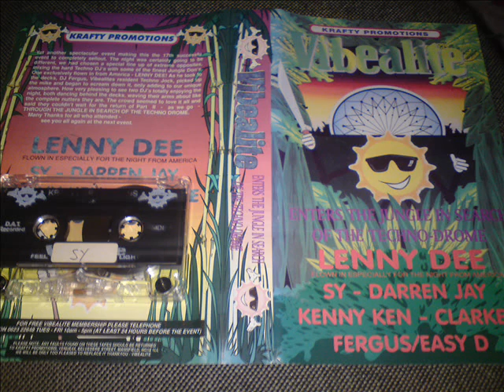Sy Live At Vibealite Enters The Jungle In Search Of The Techno-Drome 14th October 1994.wmv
Sy Live At Vibealite Enters The Jungle In Search Of The Techno-Drome 14th October 1994